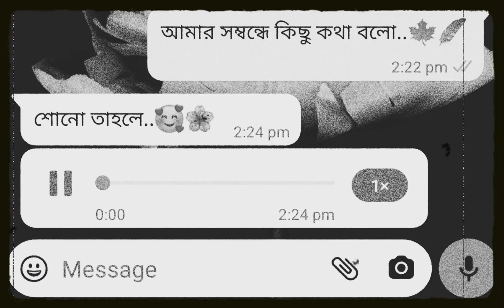Bengali Sad Song WhatsApp Status Video | Parineeta Song Status